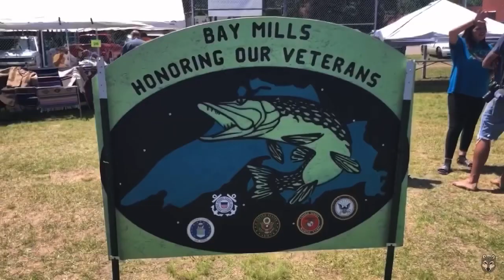Channel Trailer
Twitter, IG, Poshmark: @chelseymooner
Artwork commissioned by @issitohbi (Instagram)